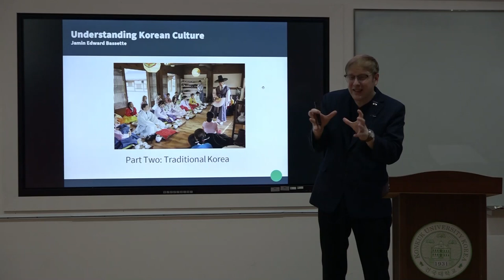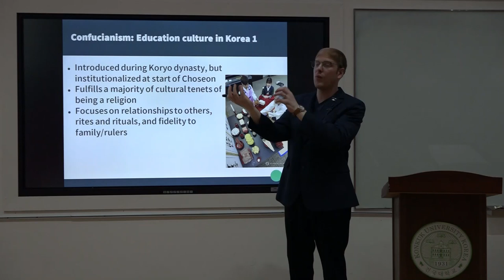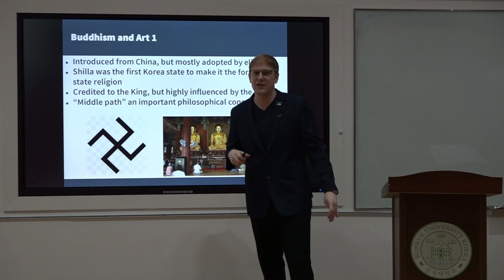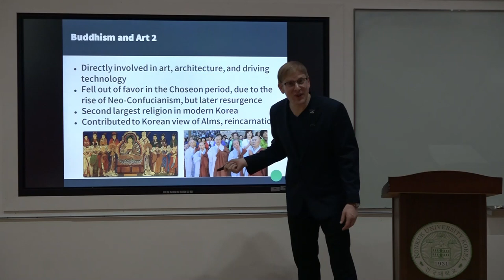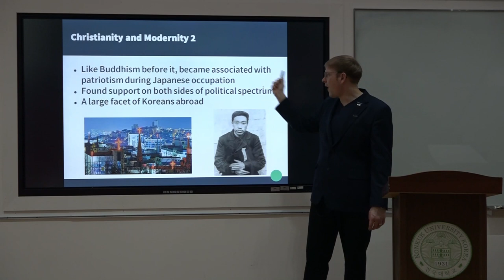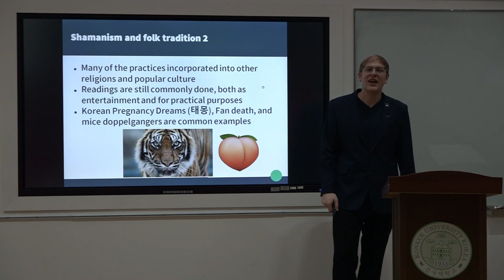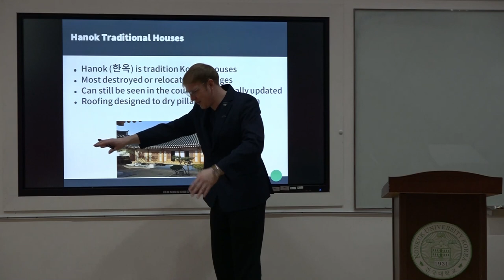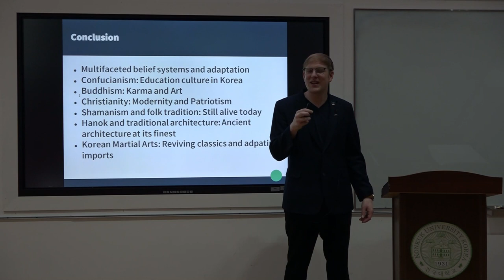Understanding Korean Culture As a Foreigner Week 2: Traditional Culture (Professor Jamin Bassette)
Saved from my canceled Understanding Korean Culture as a Foreigner class at Konkuk University. Hoping to continue it through the Summer and Winter Programs, but we will see. Stay safe everyone!